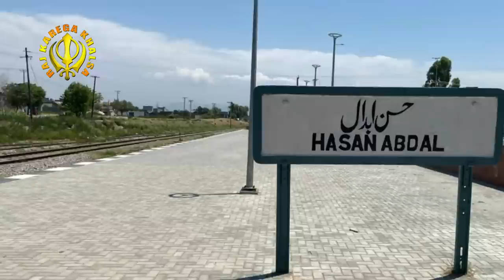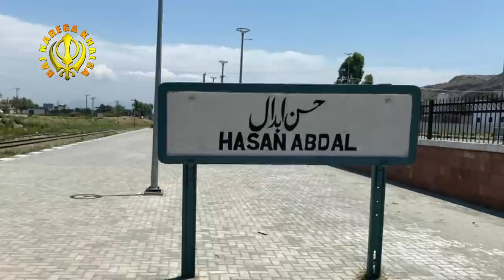ਸਾਕਾ ਪੰਜਾ ਸਾਹਿਬ । ਕਿਉਂ ਤੇ ਕਿਵੇਂ ਵਾਪਰਿਆ | Saka Panja Sahib | Documentary | How And Why Did It Happen?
A tale of Saka Panja Sahib that happened in Hasan Abdal, Pakistan. Why and how did the unfortunate event take place. Since many Sikhs do not know the history behind this event, please listen to this short documentary to know more about this historic unfortunate event, but at the same time it changed the perspective of the Sikhs. After this event the mahants were kicked out of the Gurdwaras and Sikh Sangat took over the management of the Gurdwaras . WaheGuru Ji !!
- Raj Karega Khalsa